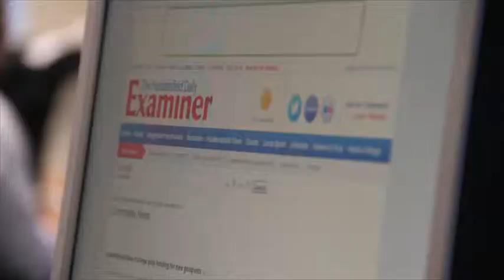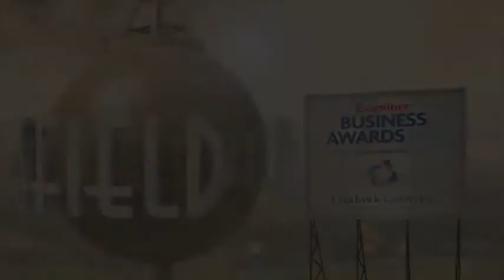Examiner Business Awards Ceremony Opening Film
Opening film from the Examiner Business Awards ceremony held at the John Smith's Stadium on Thursday 8th November 2012